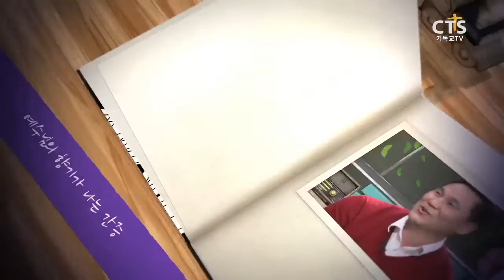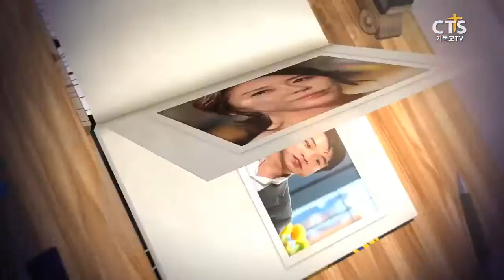너는 복이 될지라_채영남 목사(예장통합 직전총회장), 내가매일기쁘게 20161101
은혜로운 간증으로 살아계신 하나님을 전하는 크리스천 토크 프로그램
[내가 매일 기쁘게](진행:최선규, 윤영미)
채영남 목사 (예장통합 직전총회장)